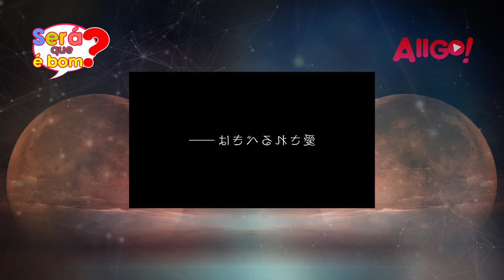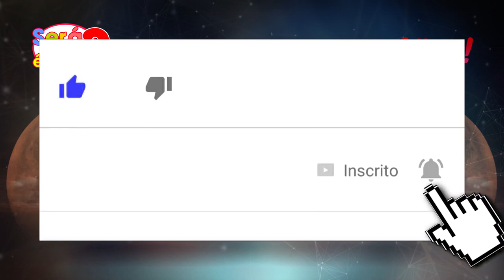👩🌕👧 SWITCHED é bom? | ANÁLISE E IMPRESSÃO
Será que o dorama SWITCHED da netflix é bom? Veja a análise e a impressão deste dorama contado por Takashi e Mari.

Entre e conheça mais de nossos vídeos!